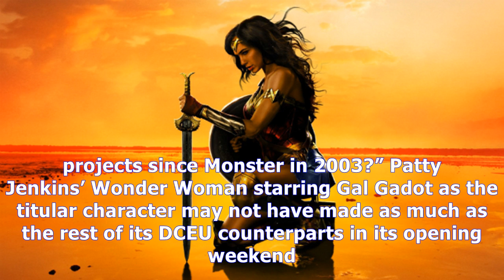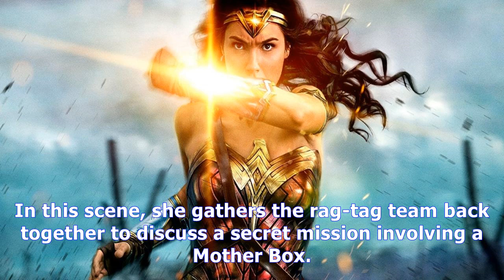MTV News - Henry cavill celebrates wonder woman's blu-ray release